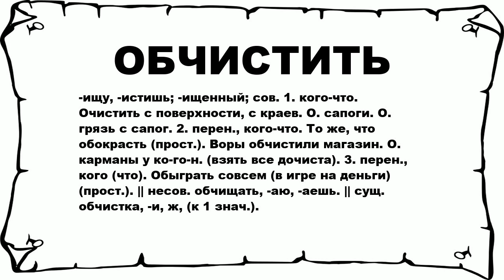ОБЧИСТИТЬ - что это такое? значение и описание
Хочешь знать что значит ОБЧИСТИТЬ? тогда слушай до конца. n n -ищу, -истишь; -ищенный; сов. 1. кого-что. Очистить с поверхности, с краев. О. сапоги. О. грязь с сапог. 2. перен., кого-что. То же, что обокрасть (прост.). Воры обчистили магазин. О. карманы у ко-го-н. (взять все дочиста). 3. перен., кого (что). Обыграть совсем (в игре на деньги) (прост.). || несов. обчищать, -аю, -аешь. || сущ. обчистка, -и, ж, (к 1 знач.). n n Больше слов